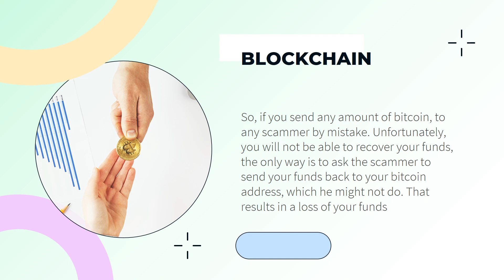How can I get back my stolen bitcoins from scammers? Don't let this happen!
How can I get back my stolen bitcoins from scammers?
Can I recover my funds, if sent by mistake?

Bitcoin transactions are irreversible. We cannot stop the transaction once initiated on the blockchain. It will be confirmed by the miners and funds will be sent to the receiver’s address.
So, if you send any amount of bitcoin, to any scammer by mistake. Unfortunately, you will not be able to recover your funds, the only way is to ask the scammer to send your funds back to your bitcoin address, which he might not do. That results in a loss of your funds.
So, be very specific about the transactions and verify the receiver profile before you transfer the funds.